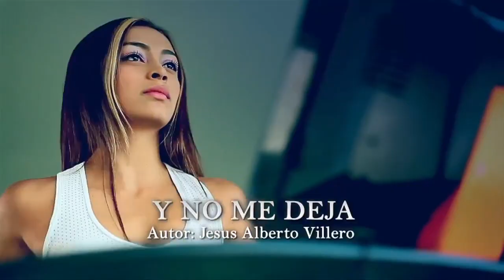'Y No Me Dejas' lo nuevo de la agrupación vallenata Los Inquietos.